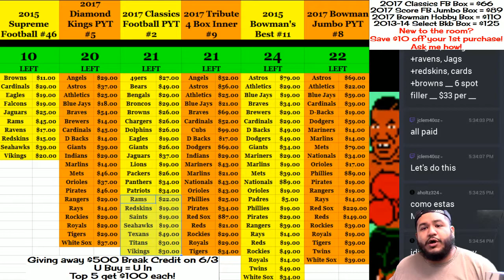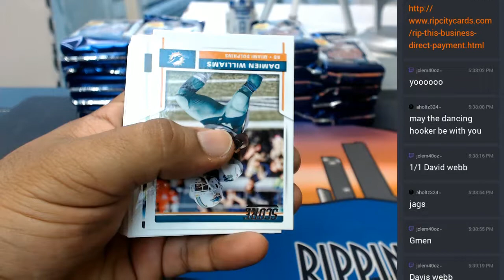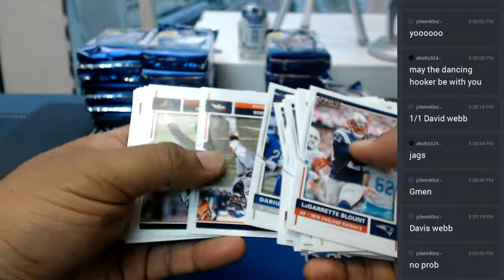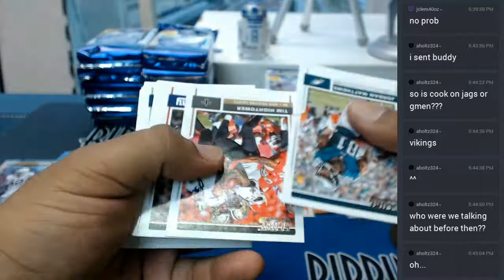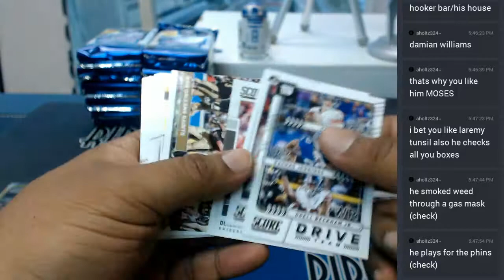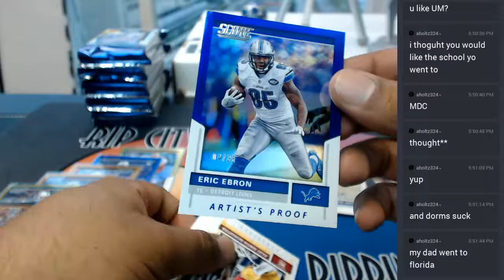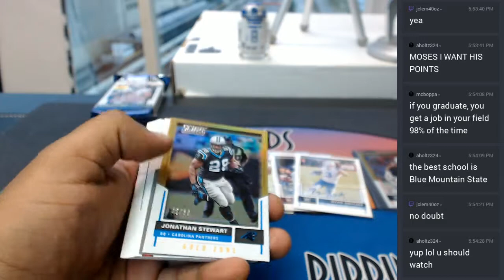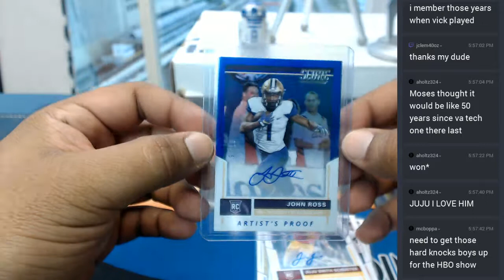2017 Score Football Personal Boxes 06022017